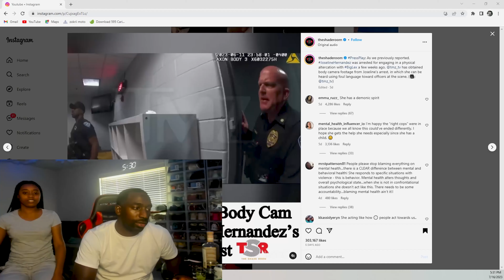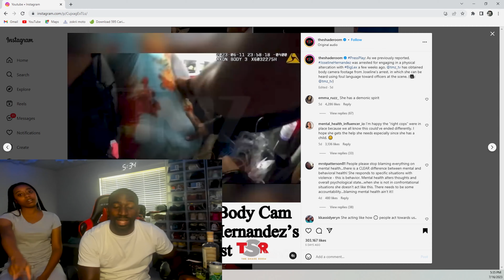Joseline Hernandez Tweakin on the Police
Streaming every Sunday at 5pm with the rawest couple discussions from all current events, music and more!

All social media handles(Insta,Tiktok, Twitter)

0:00 Intro
5:56 Caesars Palace (Las Vegas)Hostage
11:11 Joseline Hernandez police arrest body cam footage
18:30 Latto Press fan for throwing stuff on stage
25:05 SHEIN facing R.I.C.O charges
33:40 Tornado at O’Hare Int. airport
46:07 Burger King New 20 slice cheese only burger
53:03 Andrew Tate brings up Adam 22 and wife
1:16:58 Is Paris, France a bad travel destination?
1:36:55 Chrisean Rock is happy without Blueface and moving on
1:55:11 Blueface BM getting boo’d
1:59:40 Justina Valentine speaks on bring a female white rapper
2:09:11 Janise stops stream